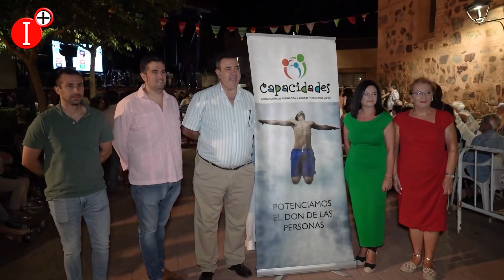GRANÁTULA DE CALATRAVA VIBRA con la EMOCIÓN de DAVID DE MARÍA